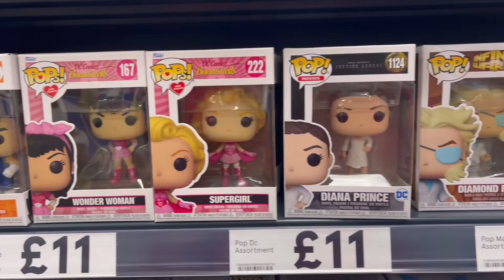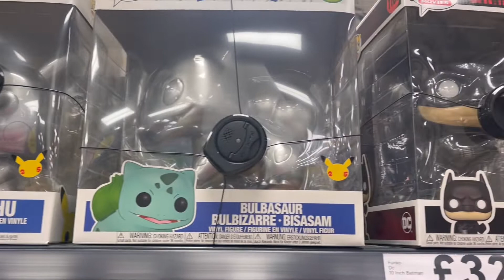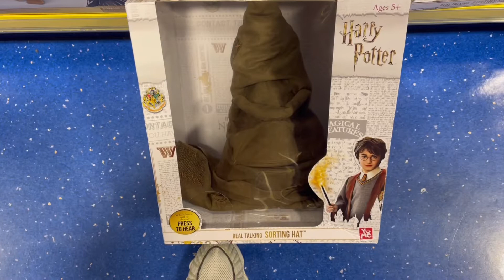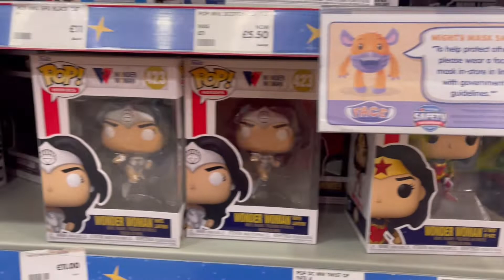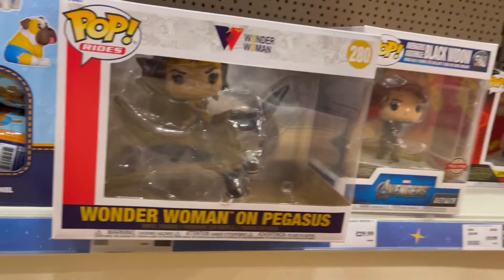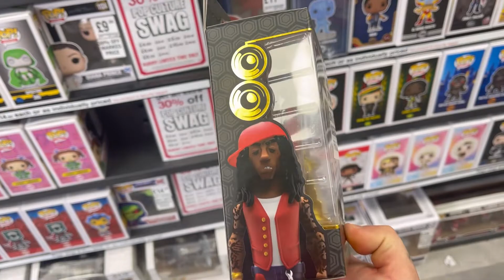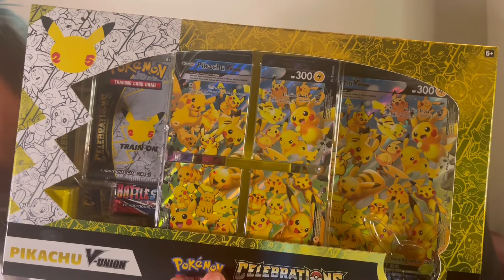Pop hunt in PLYMOUTH start of our week off! Ep33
Waaaasup guys! Welcome back to the channel, today we have another pop hunt in Plymouth this time and I must say it was pretty good!